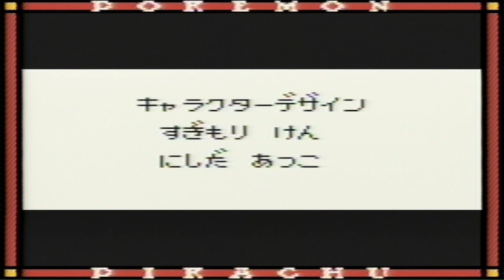【ポケモン初代】ポケモン1匹縛りプレイ!! ニャースきみに決めた！part 3【ゲーム実況】【縛りプレイ】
こんにちは！しゃちくんと言います。
色々なポケモン1匹縛りプレイをやってます！

今回はピカチュウ版のニャースでプレイしています。

ルール
戦闘に使用していいのはニャースの1匹のみ(進化可)
リセット禁止

縛りはゆるめですー

金銀クリスタルver